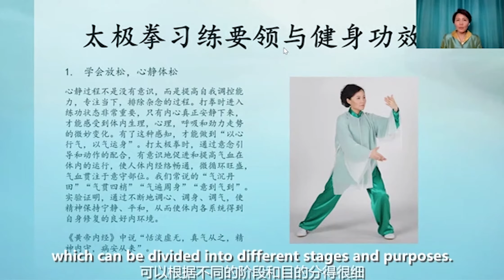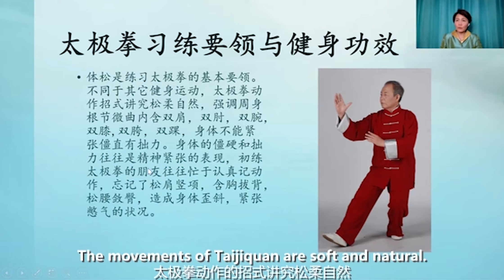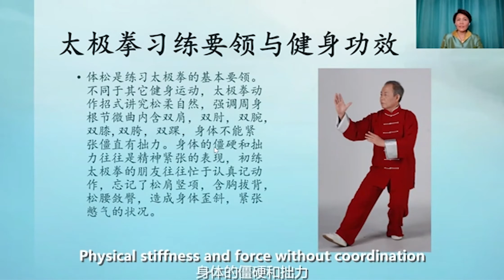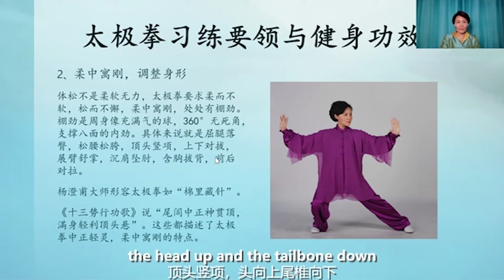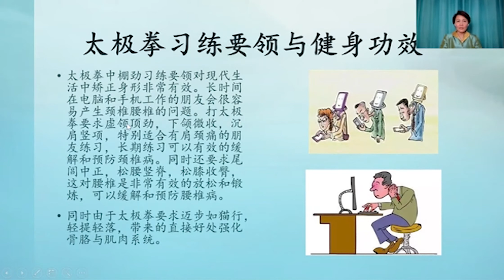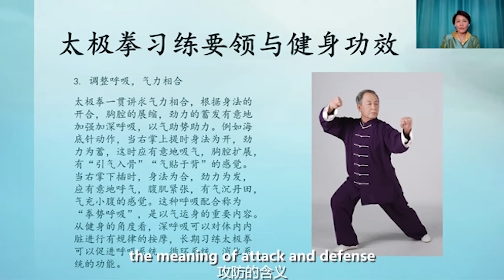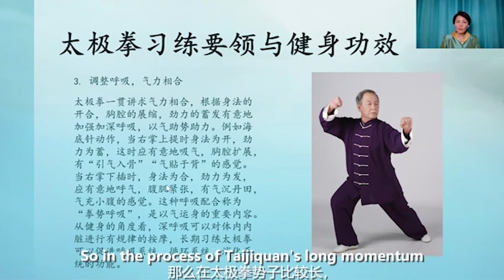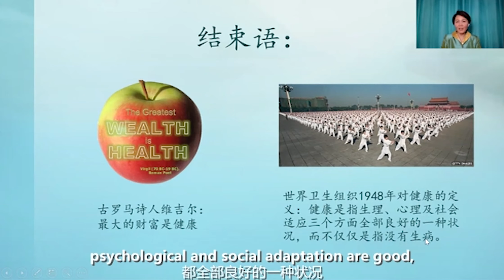54. 太极介绍-展演 - 太极拳习练要领与健身功效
她自幼跟随其父著名太极拳家，中国武术九段大师李德印学习太极拳。現任国际健身气功联合会副主席，英国健身气功协会会长，英国中华艺术文化中心主任，国际太极拳气功联合会副主席，英国德印太极学院院长。
She followed her father’s the 9 Duan Chinese Wushu Grandmaster Li Deyin to learn taijiquan since she was a child. She is currently the Vice President of the International Health Qigong Federation and President of British Deyin Tai Chi Academy